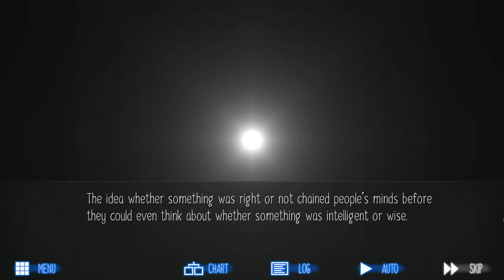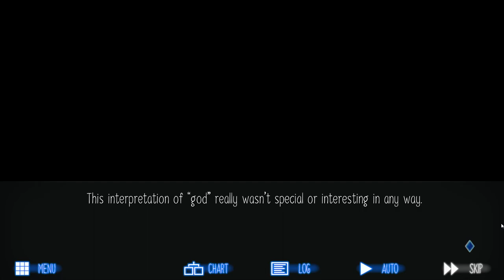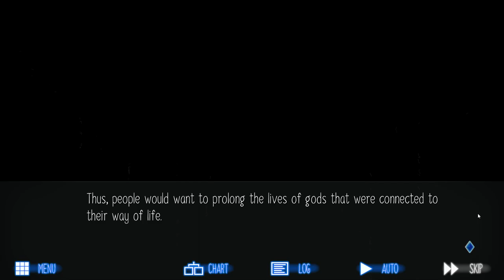Let's Play Raging Loop Blind: Episode 86, Battle In The Woods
00:00 Intro
20:00 Episode Proper
54:31 Ending